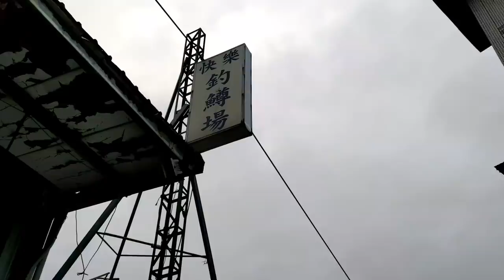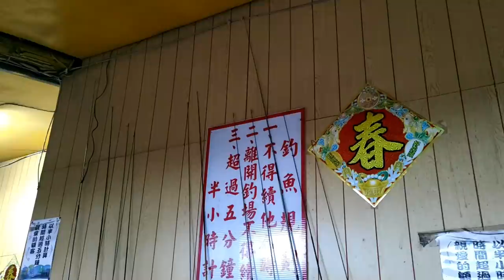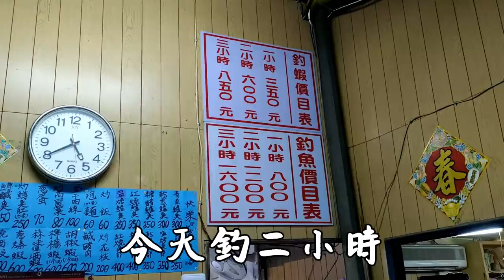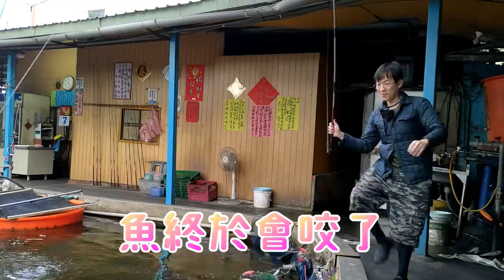【釣魚吃播】阿嬤的料理 - 紅燒魚 & 一夜干 & 古早味炒飯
快樂釣鱒場
新北市板橋區文新路7-1號

竿子:公竿
釣餌：泥鰍

價格:
綜合魚池 2小時 1200元

ASMR
吃播